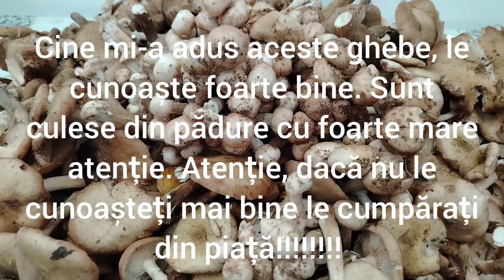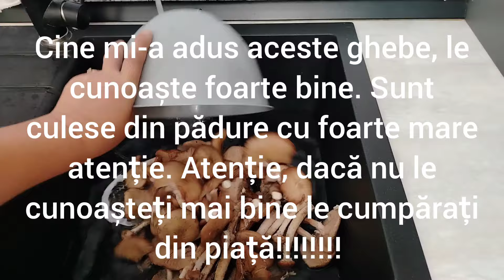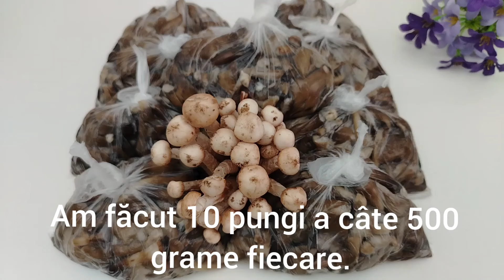Ghebe fără sare pentru iarnă.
Bună ziua oameni dragi.
În acest video vă arăt cum pregătesc eu ghebele (bureții) pentru iarnă.
Eu nu pun la saramură decât murături asortate și varza pentru murat.
Evit să consum prea multă sare deoarece știți și dumneavoastră că nu prea e bună pentru sănătatea noastră.
La gătit folosesc întotdeauna sare grunjoasă neiodată.
În fiecare an,o cunoștiință îmi aduce ghebe.
Această cunoștiință,cunoaște foarte bine ciupercile de aceea mănânc cu încredere.
Sunt culese din pădure cu foarte mare atenție.
Eu,personal, nu le cunosc, de aceea nu merg la cules de ghebe.
Pot să vă spun că aceste ghebe sunt carnea mea preferată.
În viitorul apropiat, când va începe postul, voi pregăti câteva rețete delicioase cu ghebe.
Voi pregăti sărmăluțe cu ghebe, chifteluțe din ghebe, salată de ghebe cu maioneză de post, tocăniță de ghebe cu mămăliguță ,borș de fasole cu ghebe și ghebe prăjite cu usturoi și mămăliguță. Un deliciu.
Eu am avut 7 kg de ghebe gata curățate, mai aveau câteva frunze și paie,deci nu am avut de curățat prea mult.
✅️ Ghebele se curață foarte bine după care le spălăm în apă călduță până rămâne apa curată. Eu le-am spălat în 4 ape.
Punem apă la fiert în vase mai mari.
Punem ghebele în apă opărită.
Bunica m-a învățat să pun un cartof în oală pentru a scăpa mai repede de acele bale ,chiar ajută.
Fierbem ghebele timp de 10 minute din momentul fierberii.
După 10 minute de fiert le scot într-un vas mare cu apă rece.
Pun din nou apă la clocotit .Când apa fierbe adaug ghebele și le mai fierb încă 10 minute din momentul fierberii.
După 10 minute scot ghebele din oală și le pun în apă rece.
Spăl ghebele în mai multe ape, întotdeauna punem apă rece. Eu le-am spălat în 3 ape, nu mai aveau bale deloc.
Le punem la scurs, le băgăm în pungi și le punem la congelator.
Din 7 kg de ghebe curațate  am rămas cu 5 kg de ghebe opărite. Am făcut 10 pungi de 500 grame fiecare.
Gustos și sănătos.
Vă doresc spor la treabă și poftă bună.
♥️ Vă mulțumesc frumos tuturor pentru vizionare, aprecieri și susținere.
♥️ Nu uita să te abonezi, să dai un like și să distribui acest video, nu te costă nimic, e gratis.
Mulțumesc frumos.
♥️ Activează clopoțelul ca să fi notificat atunci când postez o rețetă nouă.
♥️ Vă doresc tuturor multă sănătate și foarte multe bucurii.
🙋‍♀️Pe curând.